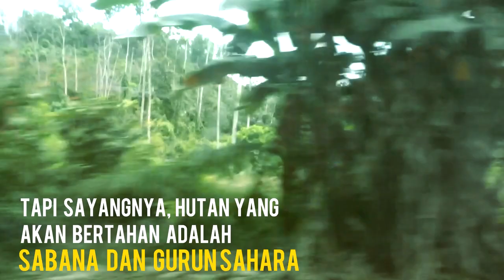DAERAH Kekuasaan HARIMAU jauh lebih LUAS di banding SINGA